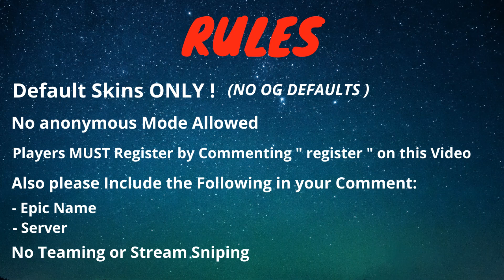Im hosting a SOLO Fortnite Tournament ( Register Now) FULL DETAILS in This Video! ( Chapter 3 )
I have Channel Points where YOU can win 1000 V-BUCKS

fortnite live now
playing with subs
pro fortnite player
fortnite season 6 fortnite
playing with subs
fortnite livestream,